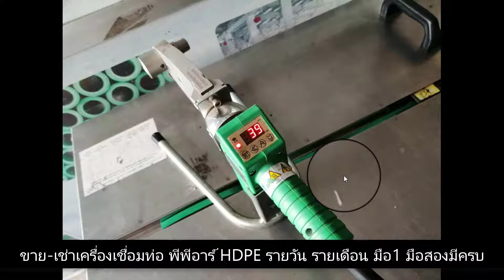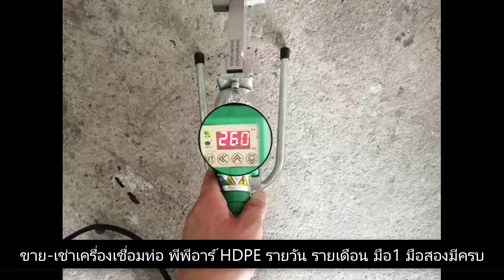วิธีเชื่อมท่อพีพีอาร์ บริการขายเช่า เครื่องเชื่อมพีพีอาร์ ppr HDPE รายวัน รายเดือน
เรียนสร้างเว็บไซต์ ฟรี วิธีการเชื่อมท่อ พีพีอาร์ ขนาด 20 มิล พร้อมวิธีการเชื่อม และการใช้งาน
เทคโนโลยี่การเชื่อมต่อท่อน้ำดี หรือท่อ พีพีอาร์ แบบไม่ต้องใช้น้ำยา หรือกาว ประสาน
อายุการใช้งาน ประมาณ 50 ปี เมื่อเชื่อมติดกันและ จะเป็นเนื้อเดียวกันเลยไม่หลุดแน่นอน

ความร้อนในการเชื่อมท่อ พีพีอาร์ ppr ประมาณ 260 องศา

ท่อ PPR (ย่อจาก Polypropylene) คือท่อสำหรับงานระบบท่อน้ำประปา ท่อน้ำร้อน เป็นท่อที่ถูกพัฒนาขึ้นมาด้วยมาตรฐานใหม่ มีคุณสมบัติดีกว่าตัวเลือกอย่างท่อPVC ทนความร้อนได้ดีกว่า และ สามารถเชื่อมกับข้อต่อด้วยความร้อนได้เพื่อลดปัญหาการรั่วซึม

⭐บริการขาย-เช่า เครื่องเชื่อมท่อ พีพีอาร์ PPR HDPE พร้อมสอนใช้⭐
📌 บริการเช่าเครื่องเชื่อม ท่อ พีพีอาร์ PPR
📌 บริการเช่าเครื่องเชื่อมท่อ HDPE
📌 เครื่องมือ 1 มือสอง ขาย
📌 เครื่องเชื่อมท่อพีพีอาร์ PPR ขนาด 75-110 ราคา 1750.- ส่งฟรี